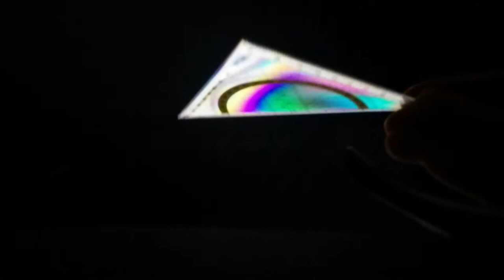Photoélasticimétrie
Des lunettes 3D, un écran de PC en guise d'éclairage, des objets en plastique transparent, et un téléphone portable pour filmer, ça donne ça. Sympa n'est-ce pas ?